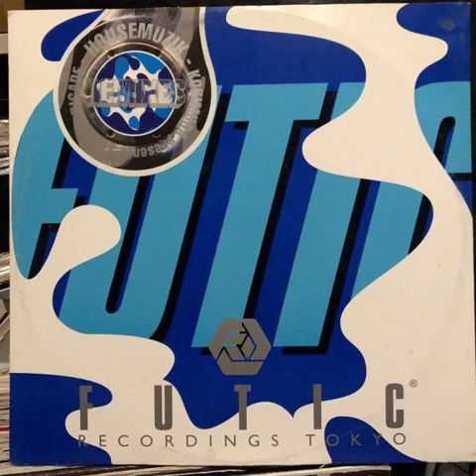Ko Kimura presents Soundbrigade - Housemuzik (Fumi's Maniac Dub) (2008)